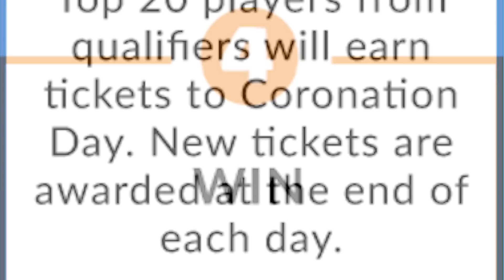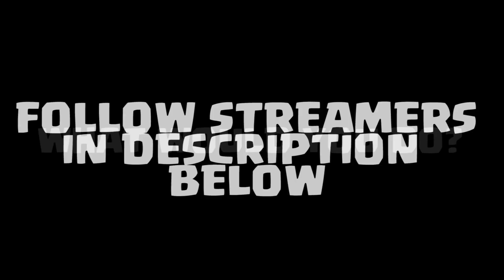$100 000 Prize Pool To Be Won | NORTH AMERICAN OPEN | Clash Royale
Chat to me by downloading Bindle on this and search for Wickedarmy and request to join my chat room along with X-Loyal Members. I'm so excited to be able to find another awesome way to connect with you guys!